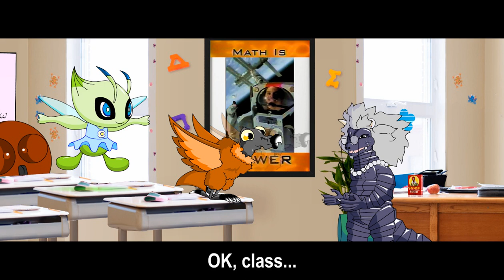Totally Kaiju Toons vs. the Difference Between Baragon and Bagan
It lies dormant in the genome of all creatures that walk the Earth... beware...

God bless,
TKToons